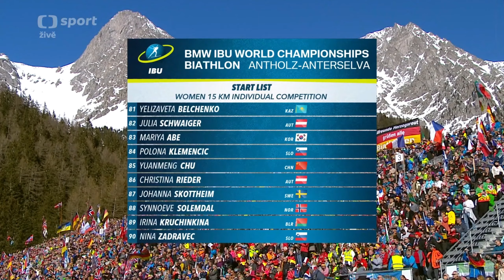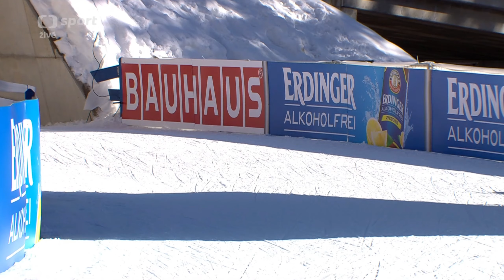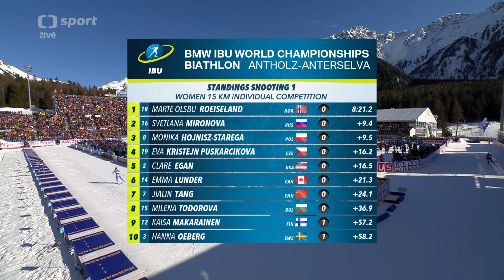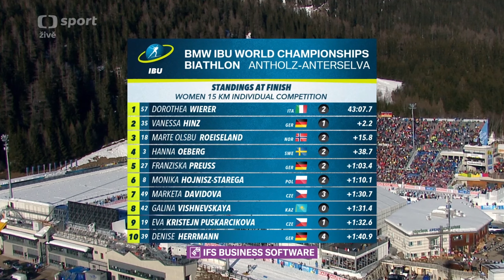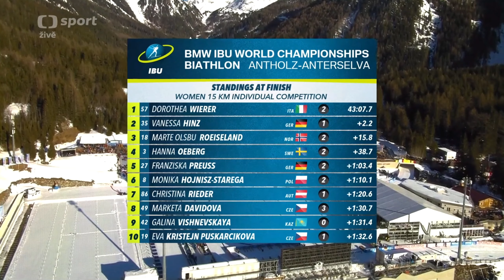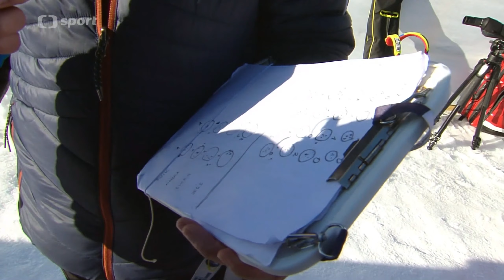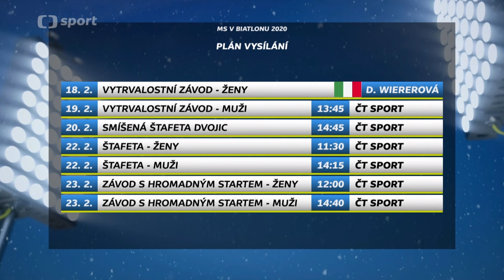Biatlon MS 2020 Itálie: Vytrvalostní závod žen - Dvě české závodnice dojely v první desítce